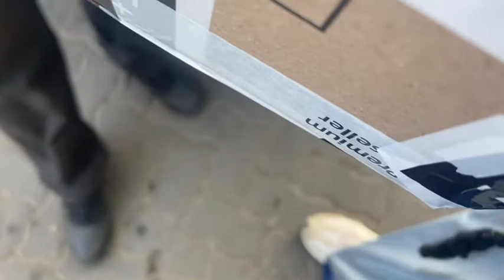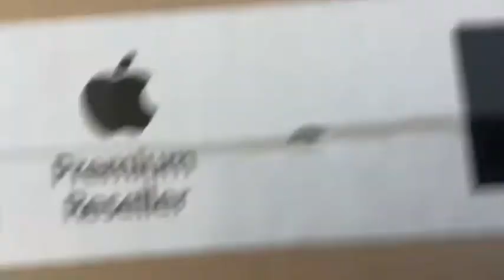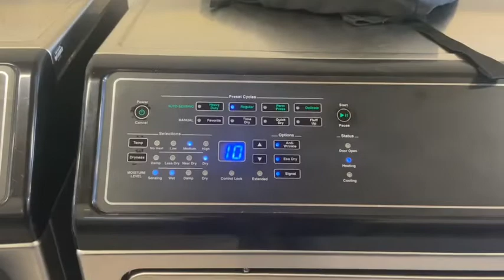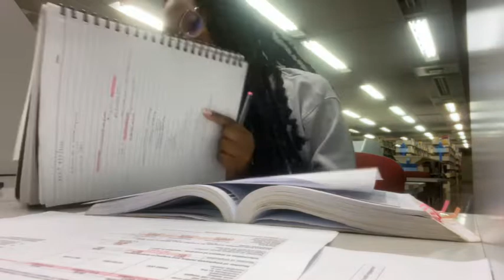lifelately : Habanero Menlyn|Lots of studying 📚|Delivery|OOTDs| South African Youtuber